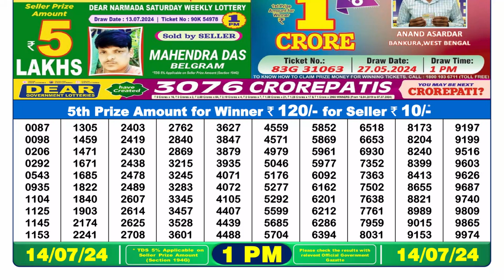Nagaland Lottery Sambad Live 1pm 14.07.24